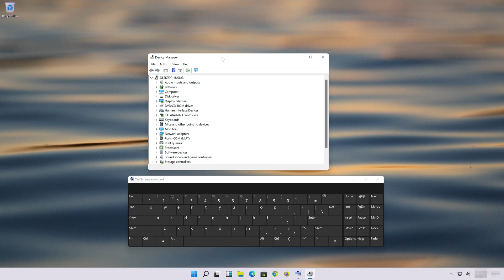Como Actualizar los Drivers de Teclado En Windows 11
Si quieres actualizar tus controladores de Teclado de windows 11 porque tu Teclado no funciona después de actualizar , entonces sigue los pasos de este vídeo para aprender cómo actualizar tus drivers de Teclado a la última versión.

Actualizar los Controladores de Teclado En Windows 11
Actualizar los Controladores de Teclado laptop Windows 11